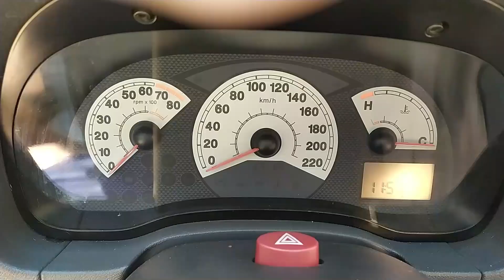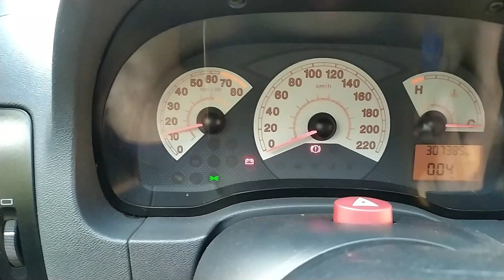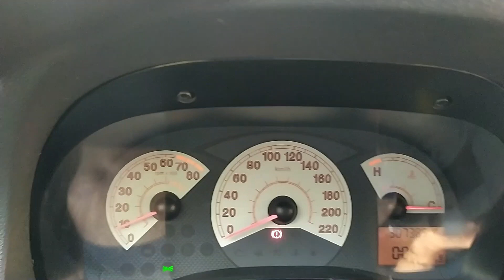Como limpiar mariposa electrónica (Cuerpo de aceleración)-AHORRA MUCHA PLATA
Aca te dejo un video que, si te das maña, vas a poder aplicar fácilmente y te vas a ahorrar mucha plata!